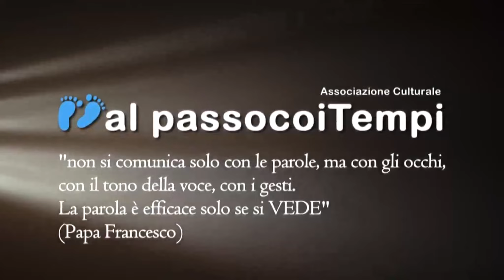AL PASSO COI TEMPI PUNTATA 8